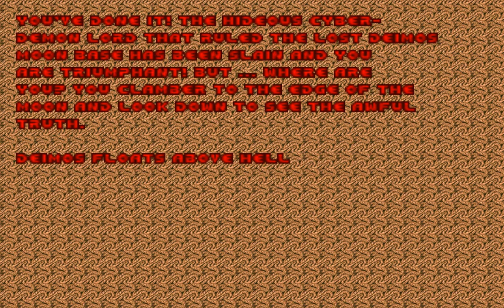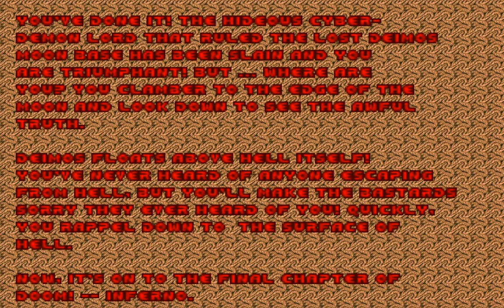Let's Play Ultimate Doom - Episode 2: The Shores of Hell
In this episode, we travel to the Deimos Moon Base and observe the architecture of Hell slowly merge with reality. Enjoy!